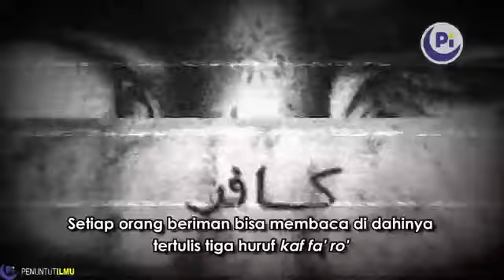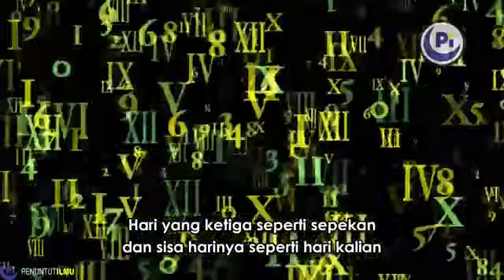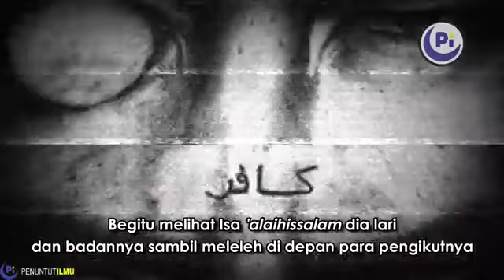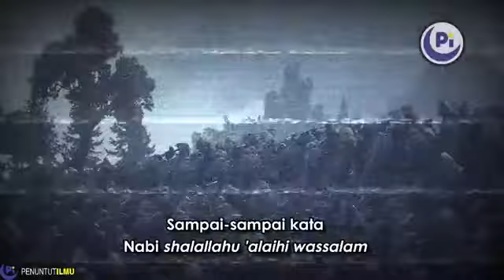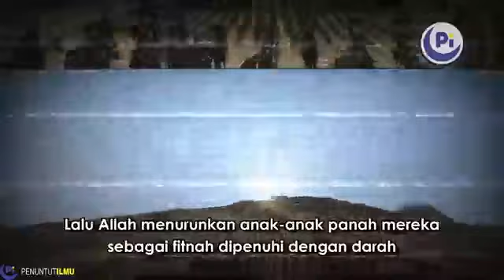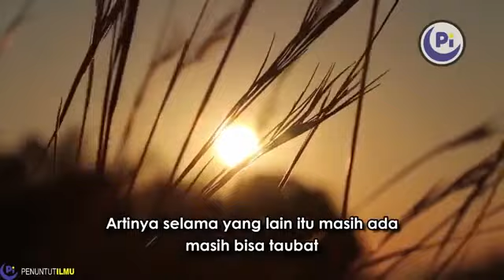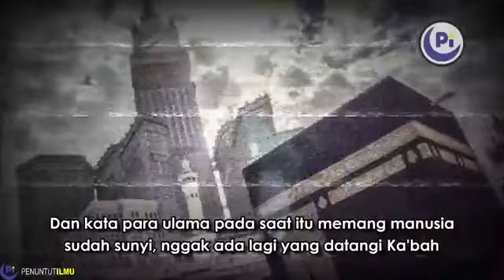, ,LIHAT DAN RENUNGKAN, ,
Video ini sya kutip dan saya bagikan hanaya untuk mengingat kan kita semua sebagai umat muslim,  lihat dan renungkanlah